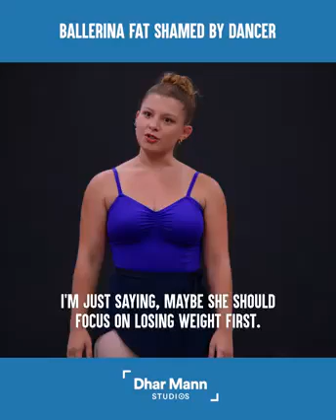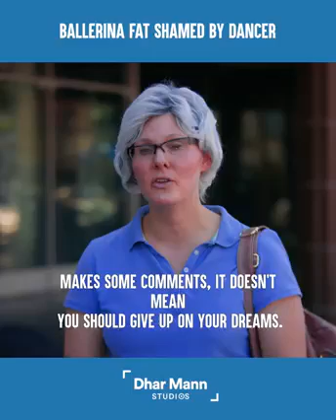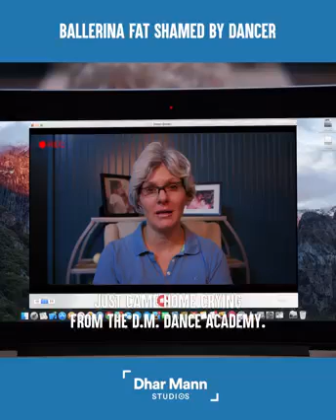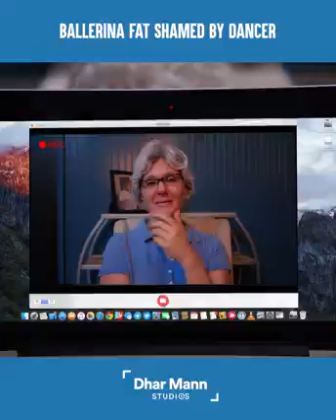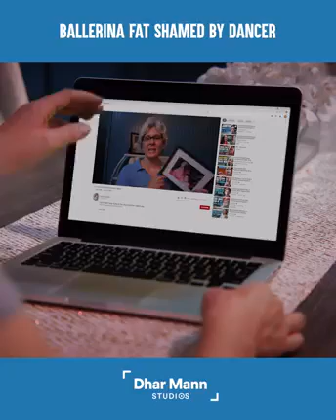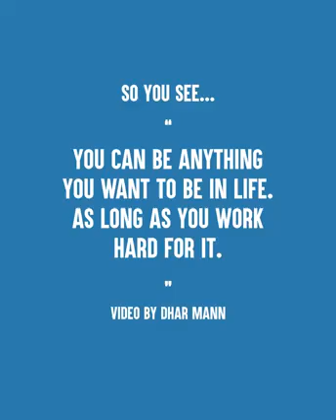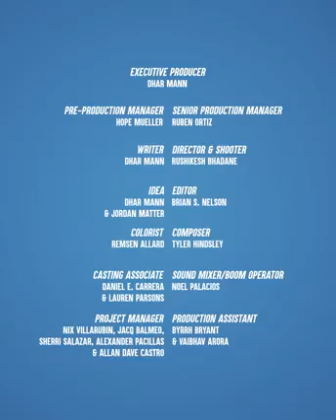Ballerina fat lady shamed by a dancer